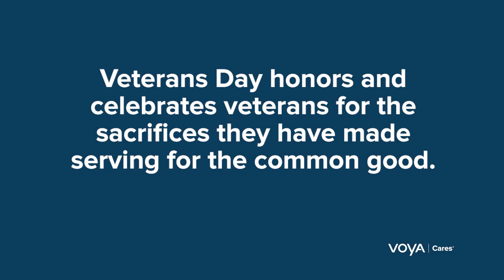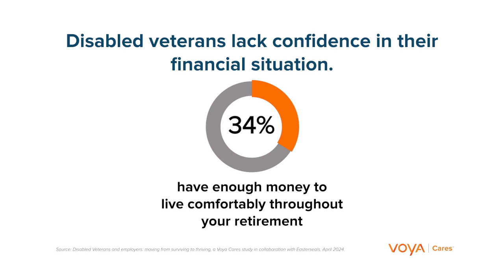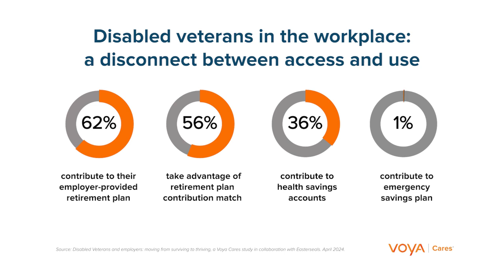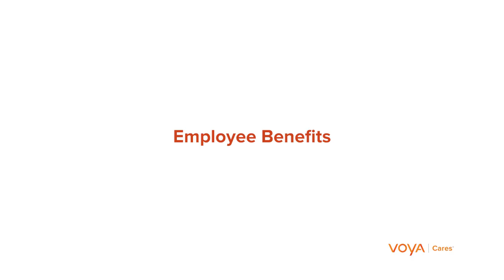Veterans Day 2024 — Disabled veterans research